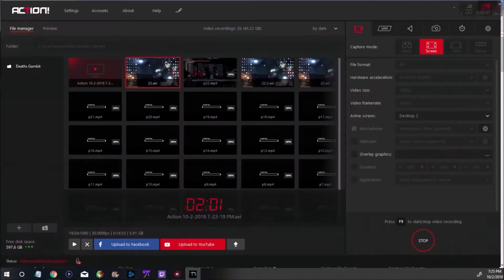Death's Gambit-Let's Play-Part 24